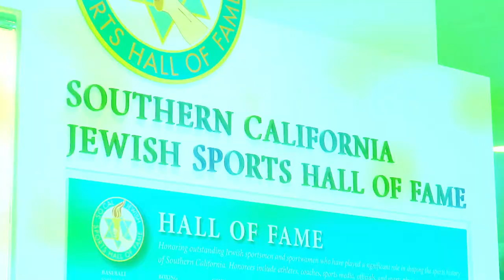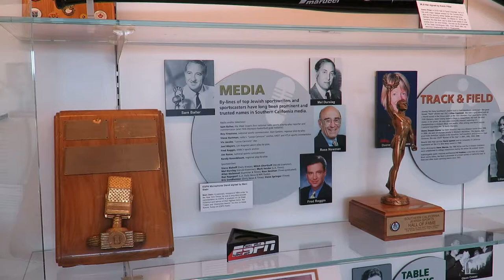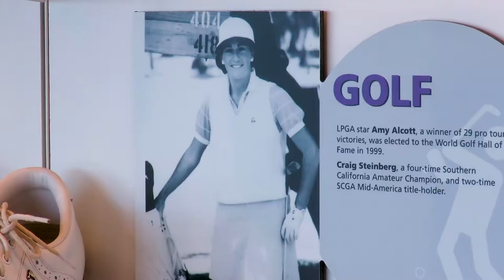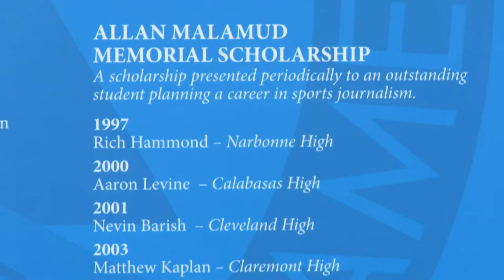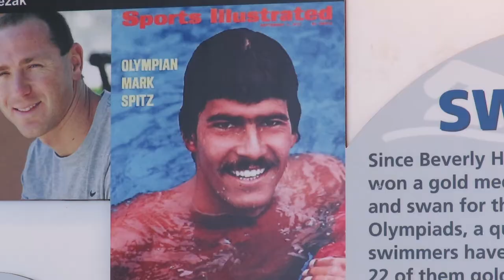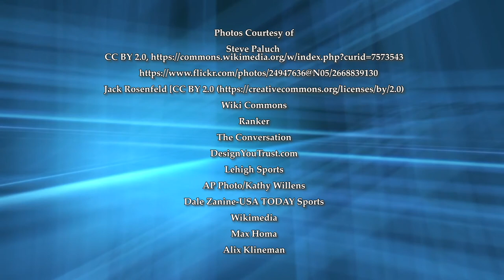Southern California Jewish Sports Hall of Fame 30th Anniversary Documentary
The Southern California Jewish Sports Hall of Fame's 30th Anniversary was celebrated in 2020. This documentary tells the story of the Hall of Fame and features interviews with some of the superstar athletes that have been inducted over the last 30 years including: Mark Spitz, Amy Alcott, Ryan Braun, Lenny Krayzelburg, Mitch Gaylord, Shawn Green and many others.